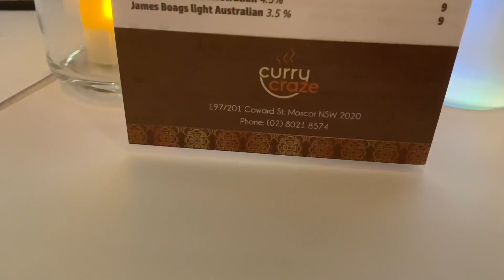Road trip to Sydney + NYE